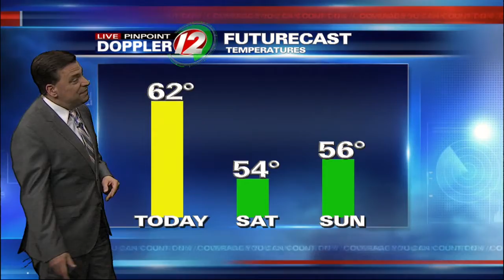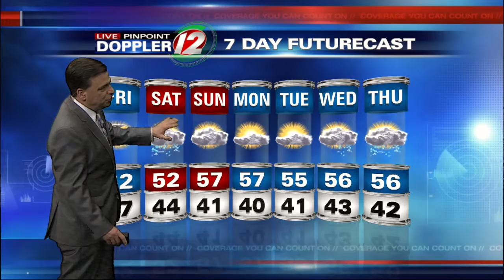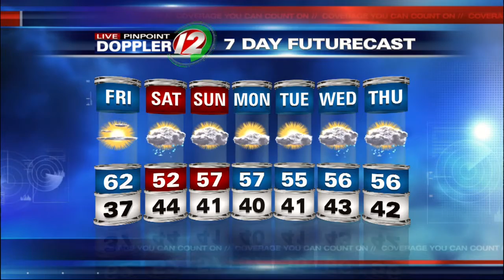Tony Petrarca's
Forecast